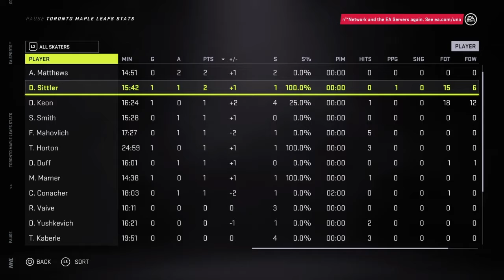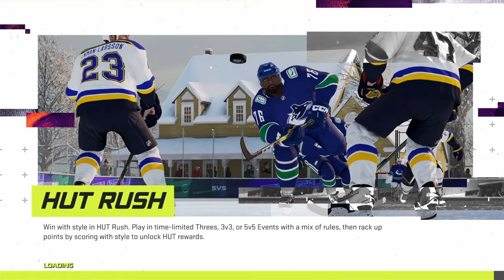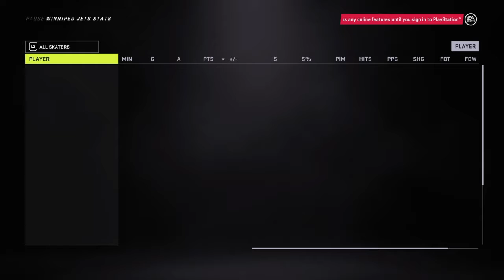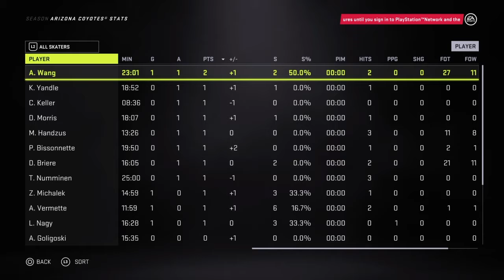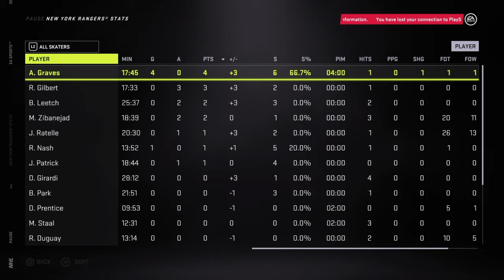Oct. 6 Ice Surfing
we play through a couple games